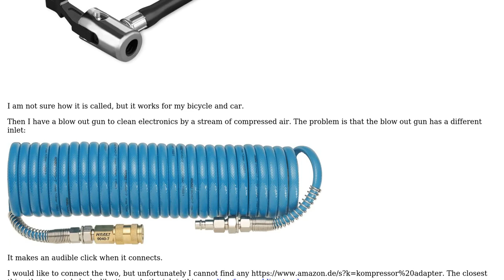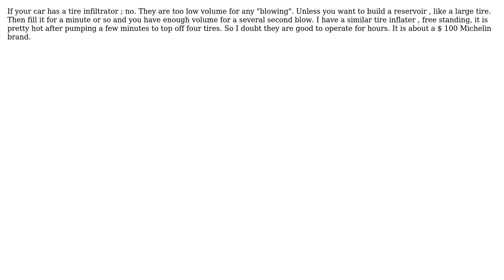Engineering: Is it possible to connect a car air compressor to a blow out gun?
With thanks & praise to God, and with thanks to the many people who have made this project possible! | Content (except music & images) licensed under CC BY-SA | Music | Images & others | With thanks to user Martin Drozdik user blacksmith37 and the Stack Exchange Network Trademarks are property of their respective owners. You are responsible for your own actions.